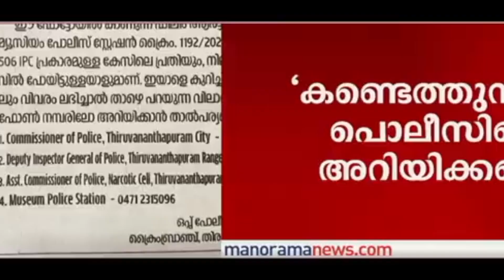ഒളിച്ചോട്ടം എല്ലാത്തിനും ഒരു പരിഹാം ആണോ